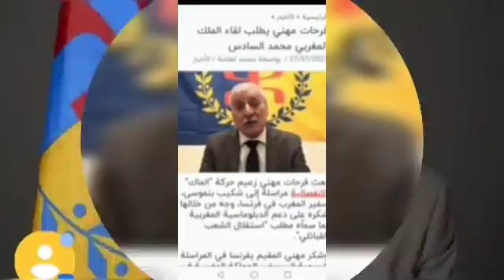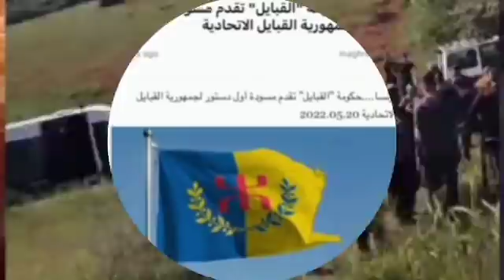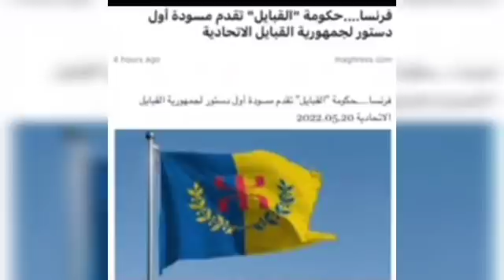شنقريحة في ورطة كبيرة بعد فرار عناصر من الجيش متجهين لتونس طلبا للجوء وفرحات مهني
شكرا لكم .❤❤❤❤
رابط قناتي الاحطياتية: